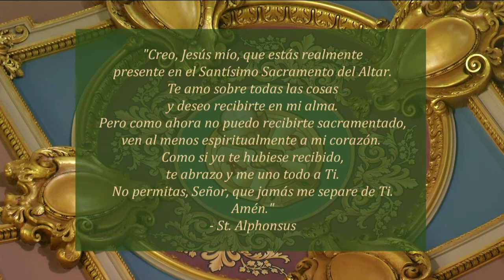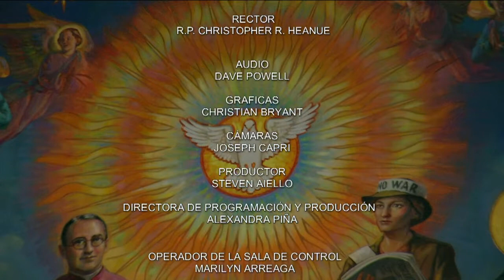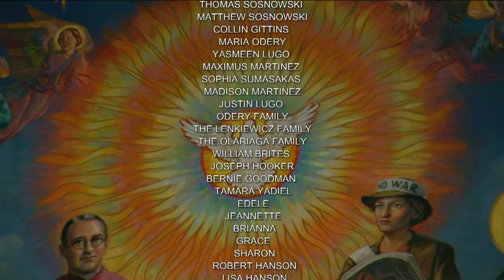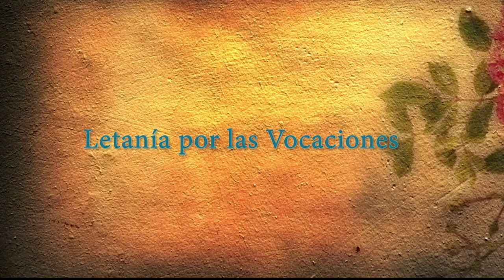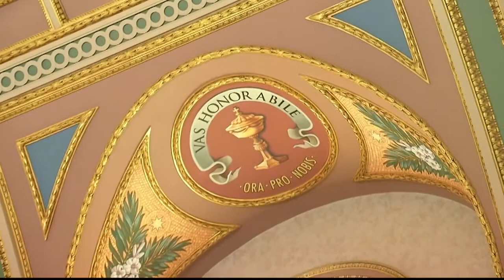Mass in Spanish 11/18/21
Mientras ve la misa de hoy, por favor considere hacer una donación a la Co-Catedral de San José, visita

Hoy es Jueves de la XXXIII Semana del Tiempo Ordinario.

La misa de hoy es celebrada por el Reverendo Padre Sebastian Sardo.

Lectionary: 500

Primera Lectura
1 Mc 2:15-29
En aquellos días, los enviados del rey Antíoco, encargados de hacer apostatar a los israelitas, llegaron a la ciudad de Modín para obligarlos a sacrificar a los ídolos. Muchos israelitas se les sometieron; en cambio, Matatías y sus hijos se les opusieron tenazmente.

Los enviados del rey se dirigieron entonces a Matatías y le dijeron: “Tú eres un hombre ilustre y poderoso en esta ciudad y cuentas con el apoyo de tus hijos y de tus hermanos. Acércate, pues, tú primero y cumple la orden del rey, como la han cumplido todas las naciones, los hombres de Judea y los que han quedado en Jerusalén. Así, tú y tus hijos serán contados entre los amigos del rey y serán recompensados con oro, plata y muchos regalos”.

Matatías les contestó con voz firme: “Aunque todas las naciones que forman los dominios del rey obedezcan sus órdenes y apostaten de la religión de sus padres, mis hijos, mis hermanos y yo nos mantendremos fieles a la alianza de nuestros padres. ¡Dios nos libre de abandonar nuestra ley y nuestras costumbres! No obedeceremos las órdenes del rey ni ofreceremos sacrificios a los ídolos, porque así quebrantaríamos los mandamientos de nuestra ley y seguiríamos un camino equivocado”.

Apenas había acabado de hablar Matatías, un judío se adelantó, a la vista de todos, para ofrecer sacrificios a los ídolos en el altar, conforme al decreto del rey. Al verlo, Matatías se indignó, tembló de cólera y en un arrebato de ira santa, corrió hasta el judío y lo degolló sobre el altar. Mató, además, al enviado del rey, que obligaba a hacer sacrificios, y destruyó el altar. En su celo por la ley, imitó lo que hizo Pinjás contra Zimrí, el hijo de Salú.

Luego empezó a gritar por la ciudad: “Todo aquel que sienta celo por la ley y quiera mantener la alianza, que me siga”. Y, dejando en la ciudad cuanto poseían, huyeron él y sus hijos a las montañas.

Por entonces, muchos judíos que buscaban la justicia y querían ser fieles a la ley, se fueron a vivir al desierto.

Salmo Responsorial
R. (23b) Dios salva al que cumple su voluntad.
Habla el Dios de los dioses, el Señor,
y convoca a cuantos viven en la tierra.
En Jerusalén, dechado de hermosura,
el Señor se ha manifestado.
R. Dios salva al que cumple su voluntad.
Congreguen ante mí a los que sellaron
sobre el altar mi alianza.
Es Dios quien va a juzgar
y el cielo mismo lo declara.
Mejor ofrece a Dios tu gratitud
y cumple tus promesas al Altísimo,
pues yo te libraré cuando me invoques
y tú me darás gloria, agradecido.

Cfr Sal 94, 8
R. Aleluya, aleluya.
No endurezcan su corazón,
como el día de la rebelión en el desierto, dice el Señor.
R. Aleluya.

Evangelio
En aquel tiempo, cuando Jesús estuvo cerca de Jerusalén y contempló la ciudad, lloró por ella y exclamó:

“¡Si en este día comprendieras tú lo que puede conducirte a la paz! Pero eso está oculto a tus ojos. Ya vendrán días en que tus enemigos te rodearán de trincheras, te sitiarán y te atacarán por todas partes y te arrasarán. Matarán a todos tus habitantes y no dejarán en ti piedra sobre piedra, porque no aprovechaste la oportunidad que Dios te daba”.